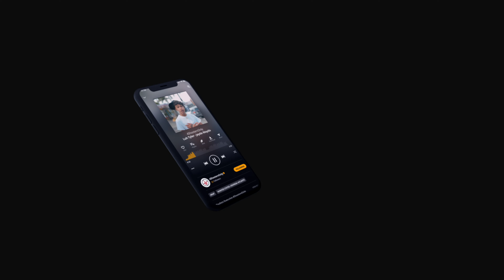Sugarhill Ddot & BBG Steppaa - Spinnin’ (Pt. 2) | From The Block Performance (New York)